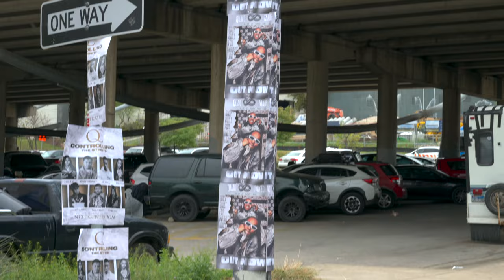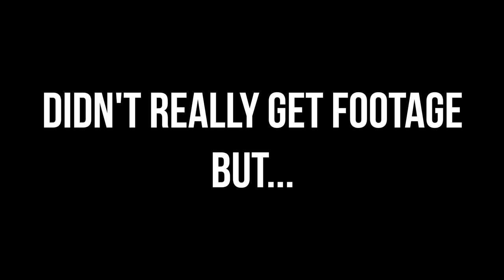Street Bud SXSW 2023 VLOG